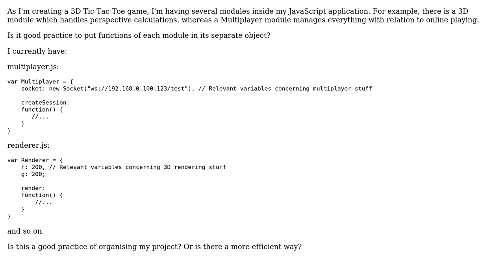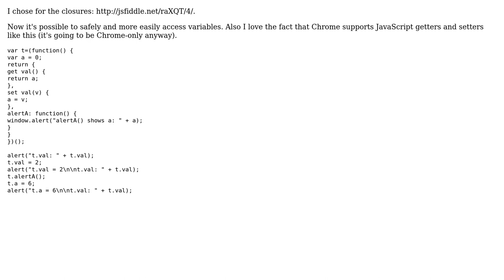Separating and organising modules with objects? (2 Solutions!!)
Separating and organising modules with objects?

With thanks & praise to God, and with thanks to the many people who have made this project possible! | Content (except music & images) licensed under CC BY-SA | Music | Images & others | With thanks to user Prince John Wesley user pimvdb user ChaosPandion and the Stack Exchange Network Trademarks are property of their respective owners. You are responsible for your own actions.